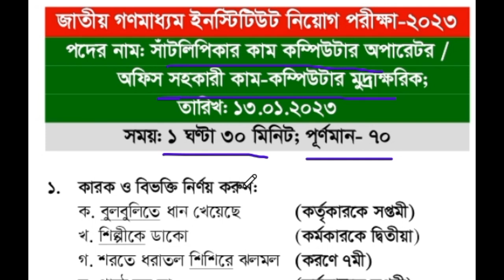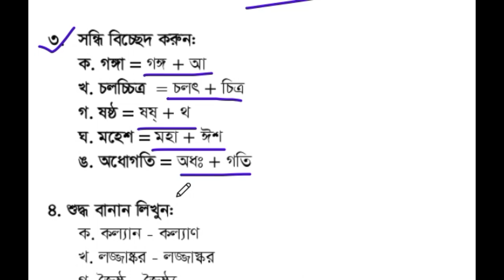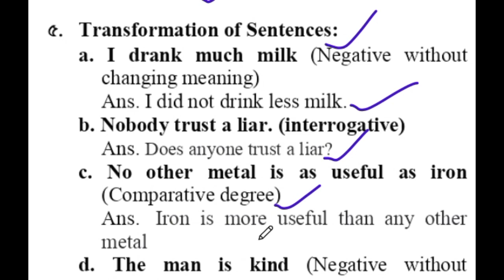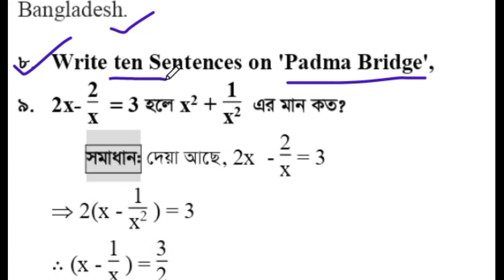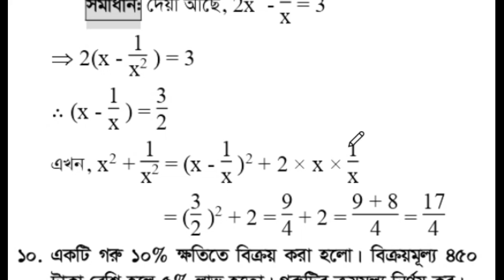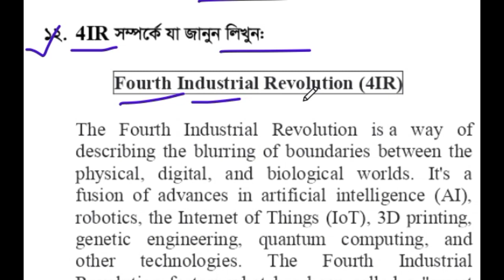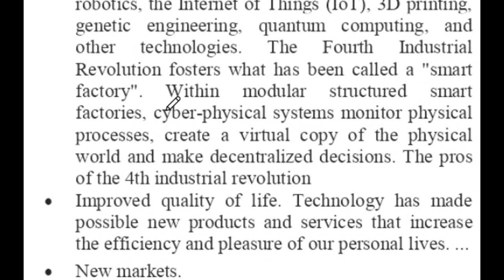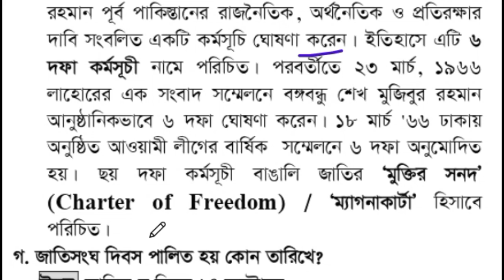জাতীয় গণমাধ্যম ইনস্টিটিউট প্রশ্ন সমাধান |অফিস সহকারী প্রশ্ন সমাধান |Office Assistant Question